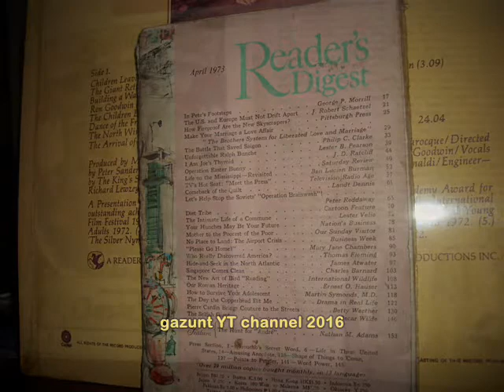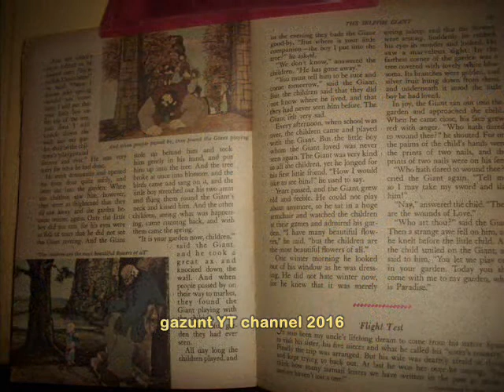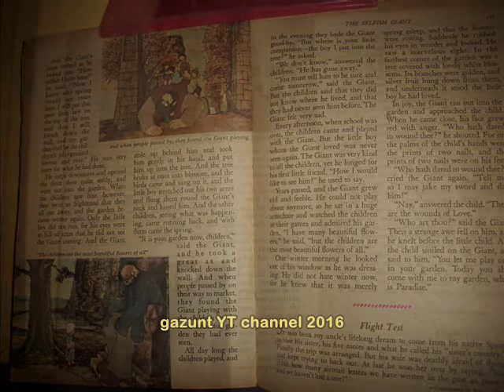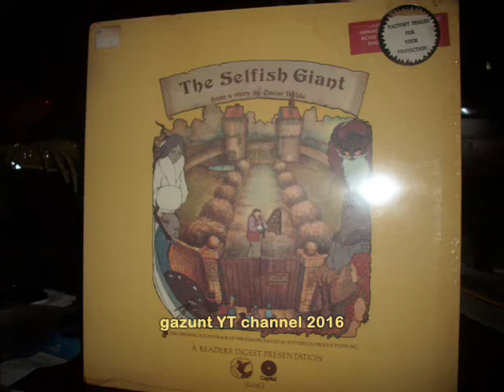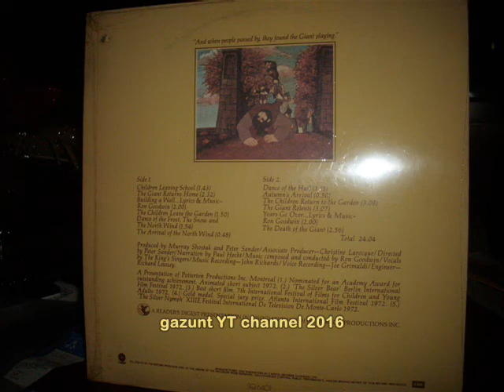Building A Wall / Years Go Over (The Selfish Giant - 1972)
We used to watch these Reader's Digest animations every morning (between 8am-8:30am) in the late 70s, because it is used as fillers before regular programming begins. Even if the 4 animations keep on replaying every single day, we never fail to watch it because it's simply the best kind of animations, just real masterpieces that will truly inspire you. I remember even recording from TV using my portable cassette player, and playing it over and over, and even doing some mini sketches to present a mini show within ourselves. I loved so much these RD animations, and still loving it so much up to this present day, I should say, simply my kinda style or taste, compared to other popular animations which is "too commercial" for me, no I don't like 'em too boisterous or noisy or too sunny and gay, nope, not my thing. For me, Reader's Digest (with all the right touches) have imparted to me a most wonderful, nostalgia-filled childhood memories initiated by these very charming and endearing animations, that up to this day, even if I watch it over and over, I never get tired of it, I love it even more, and I know that if things turns out that way it has definitely got a divine touch to it, you never just NEVER tire of it. simply forever inspired.